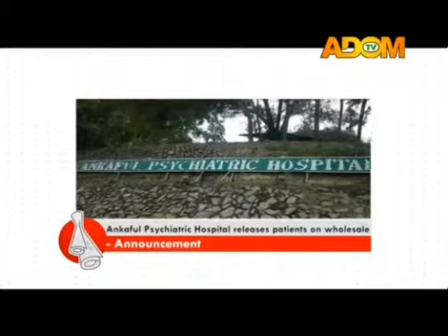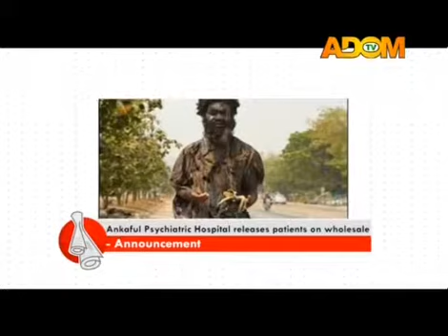Hmm... Ebony To Perform At Pastor's Church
VIDEO GOSSIPS MIGHT COME FROM

 Ashanti Films And Twi Movies gave their best to offer this Free Akan, Twi Movies which is a must watch for all lovers of Asante, Akan, Twi Ghallywood and African Movies and Films. Sil vous plait souscrivez aux Films Africains et Movies Akan, Asante et Akuapem Twi les plus chauds, les plus recent et les plus excitants du "Ghanaian Ghallywood Twi Movies And Akan Films". Nous vous faisons la promesse de vous apporter les Films Africains les plus interessant produit depuis le Ghana, le Asante et des Films de l'Afrique dans son ensemble comme vous les aimez et dans toute sa purete Filmatographique noire.